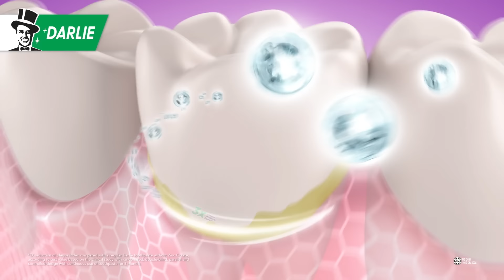Darlie Gum & Teeth Protect: 3X Plaque Removal Power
9 out of 10 Malaysians suffer from gum problems, but you can protect your teeth and strengthen your gums with Darlie Gum & Teeth Protect toothpaste! Get 3x plaque removal power today!